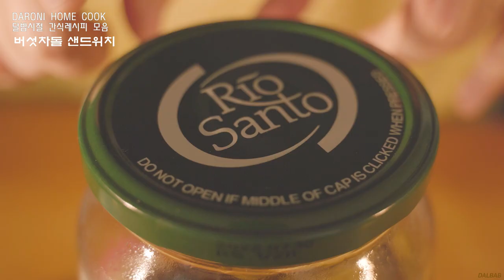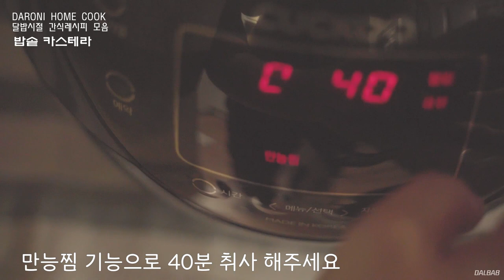최애 간식 레시피모음 / 다로니홈쿡이 달밥이던 시절 차돌샌드위치, 밥솥 카스테라, 야채빵 요리모음 4탄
안녕하세요 다로니입니다 :)
제가 예전에 올렸던 영상인데, 최근에 찍은 요리 영상이 없어서
모음집으로 만들어 올려보았어요! 유튜브 처음 할 때, 거의 초창기 때 만들던건데
남편이 촬영하고 편집까지 해준 귀한 영상들이에요ㅎㅎ 저때 코로나시기였거든요
코로나로 5인이상 집합금지도 생기고 돌잔치나 결혼식들도 연기되거나 취소되고
모든 촬영이 취소되고 연기되고. 그랬던 암울했던 시기였지요

그때부터 하나 둘씩 만들던 영상들이 어느덧 300개를 훌쩍 넘네요
유튜브 한창 열심히 하던 초창기 땐 남편도 많이 도와주고 그랬는데 이젠 거의 신경도 안 써요ㅎㅎ
언제 구독자 100이 되고 1000명이 되고 이젠 4000명을 바라보고 있다니!
4년동안 많인 추억이 쌓인 채널입니다

아, 다로니홈쿡을 먼저 보신 분들은 채널명의 히스토리를 모르시겠네요
저는 원래 남편이 지어준 이름 '달밥'을 사용하고 있었어요 달콤한 밥상이라는 뜻으로
유튜브에서 검색하니 같은 이름이 안나오길래 딱 써버렸지요ㅎㅎ 인스타도 만들고
그런데, 인스타에서 이미 달밥이라는 이름으로 활동하던 사람이 있었던 것이었던 것이었어요
! 그때 생각하면 황당 당황 그자체인데 ㅎㅎㅎㅎㅎㅎ 인스타에서 달밥이라고
이름달고 장사하던 분이 자기네랑 이름 똑같으니 바꾸길 바란다고 쪽지가 와있었답니다.
그게 제가 막 1000명이 넘었을 그 때였어요~~흑흑 그래서 이름을 바꾼게 아침식탁이었어요
그다음엔 지금이름인 다로니입니다 ㅎㅎㅎ

달밥 아침식탁 다로니홈쿡
이렇게 바뀌었답니다 아침식탁은 이름 괜찮았는데. 뭔가 부담스러운 이름이었어요
아침메뉴를 계속해서 만들어야 한다는 부담감? (이거 쓰는데 왜 갑자기 졸음이 쏟아지죠?)

암튼
갑자기 너무 졸려워서 (지금 시간 오후 10:05) 설명은 이만 줄이겠습니다 헤헷

아 맞다
저 자막 달고 있어요
아직 조금 밖에 못 달았지만 재미있게 봐주세요ㅎㅎ

버섯차돌 샌드위치
밥솥 카스테라
핫케이크 야채빵